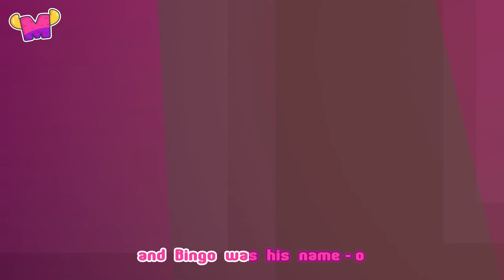Hickory Dickory Dock + More Nursery Rhymes | Kids Songs Compilation | Mormortoons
🎶🌟 Hickory Dickory Dock, Tick Tock ! 🌟🎶
In this educational nursery rhymes compilation, you will find ''Hickory Dickory Dock'' and the most popular kids songs and nursery rhymes.

Jump to your Favourite Kids Song:
00:00 Hickory Dickory Dock
02:54 Twinkle Twinkle Little Star
05:43 The Muffin Man
08:47 If You're Happy and You Know It
10:52 Bingo
13:20 Head Shoulders Knees and Toes
15:21 Old MacDonald Had A Farm
19:00 Wheels on the Bus

💜About us💜
Mormortoons makes original nursery rhymes and educational kids songs for the whole family to enjoy. Our videos inspire kids and babies to have fun and sing with us. In addition to helping preschoolers learn letters, numbers, colours, animal sounds and more, the videos support the development of creativity and imagination.

Watch, learn and have fun with Mormortoons !